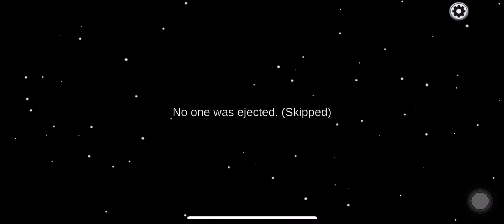Playing Among us Game